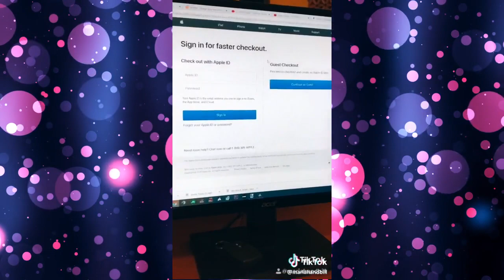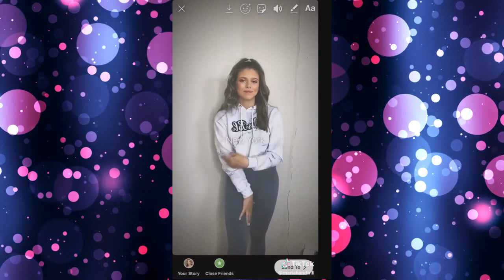Best of 2020 Mariah & Bill Tik Tok Compilation Videos